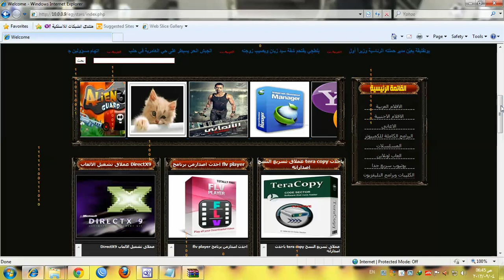مجلة ايجى ستار بتغنى..شادى سوفت